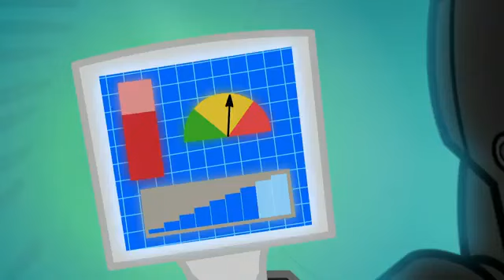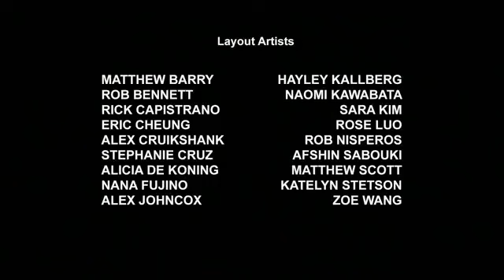Transformer rescues bots episode 77 in hindi